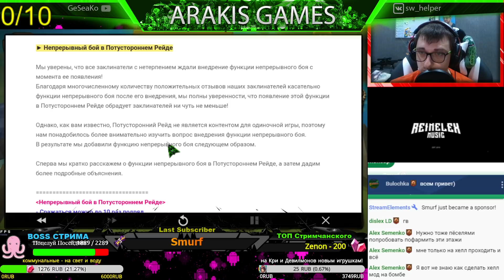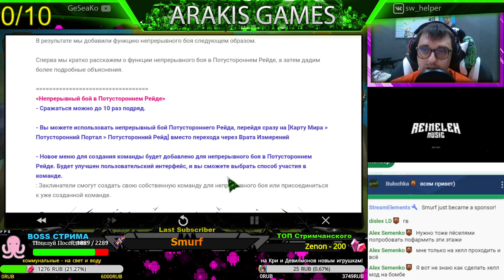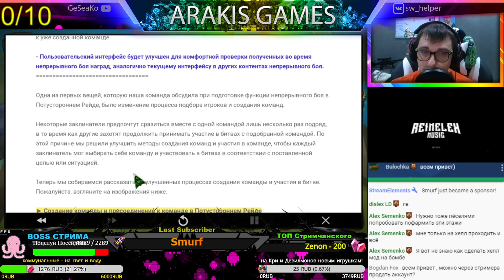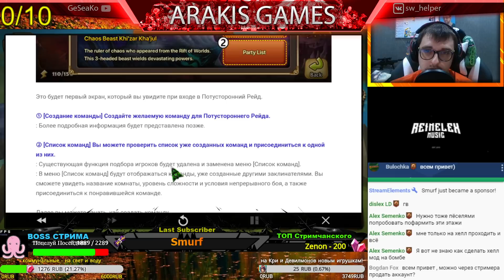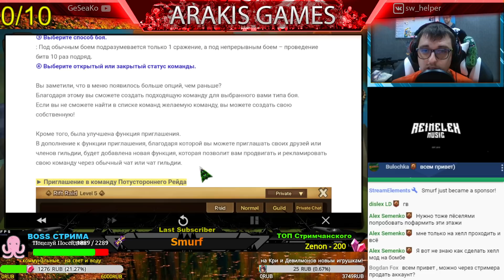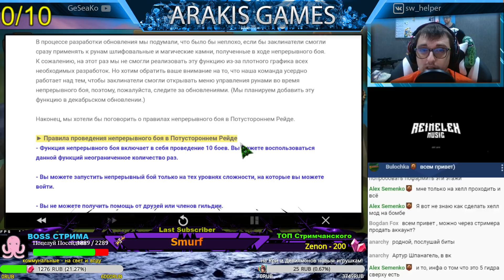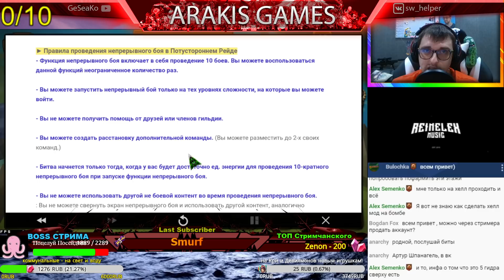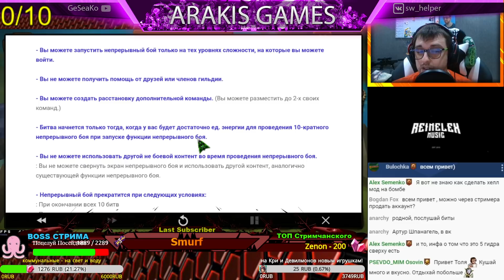Непрерывный бой на Гидре? Новости от Com2us | Summoners War